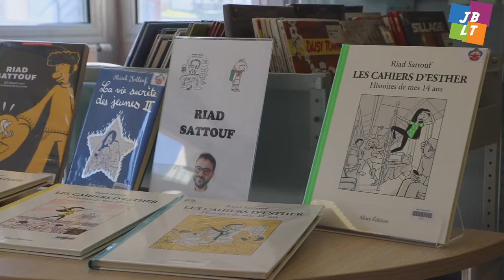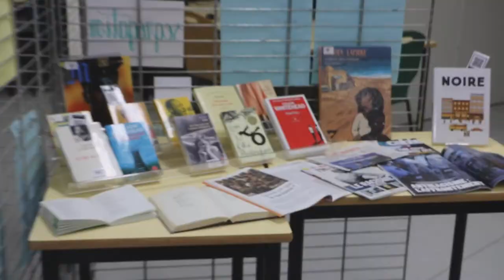Les CDI au lycée JBLT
Présentation des CDI du lycée JB Le Taillandier